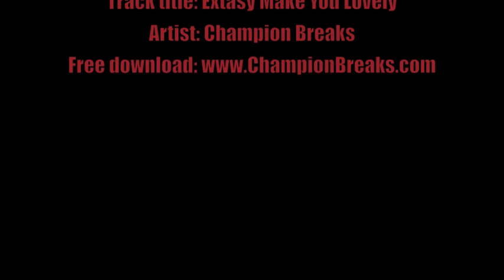Extasy Make You Lovely by Champion Breaks :: Acid Breaks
***Champion Breaks presents Extasy Make You Lovely ***

Please play the tracks, enjoy, and share!

Champion Breaks is Acid Breaks! The Future (Pirate) Sound of London.

It's all about three key ingredients: the 303 acid lines, the old-skool hardcore breaks, and throbbing Reece bass.

This is cooked up in the Champion Breaks lab by the dark Scientist, to provide you with endless thrills!